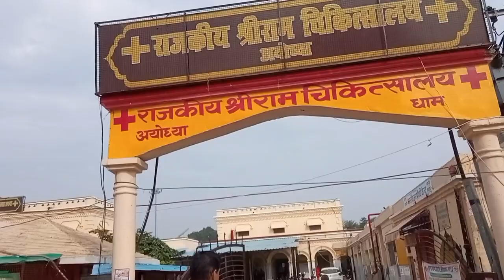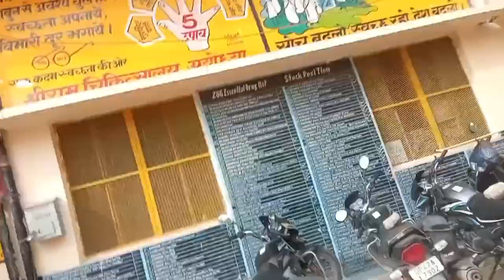गणेश चतुर्थी अयोध्या मेला ❣️|महासंगम|Vlog video By Yash Tiwari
Shehnaaz Gill
Lalbaugcha Raja
Elvish Yadav lalbaugcha raja
Elvish Yadav mumbai
Elvish Yadav songs
Daily vlogging
Family vlogging
Elvish Yadav vlogs
Elvish Yadav
How to earn money
try not to laugh
funny videos
funny video
funny memes
fails of the week
funny moments
funny videos 2023
fails compilation
fails 2023
instant regret
animal fails
dank memes
funny video 2023
epic fails
funny fails
motivationalvideos
bestmotivation
paradox
elvishyadav short
Most welcome our YouTube channel ♥️
Shukriya ♥️
Yash tiwari Up
(GondaShehnaazGill
Shehnaaz Gill
Lalbaugcha Raja
Elvish Yadav mumbai
Elvish Yadav songs